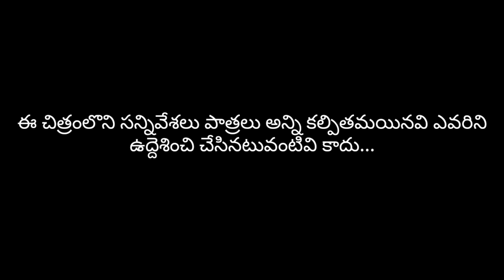Friendship Latest Telugu Short Film (2020)| Emotional video Dharmapuri Hungama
Telugu shortfilm
Direction&screenplay:-Ibrahim
Actors:-Samad
               Adnan smart
               Ibrahim
                Bummakma
Camera:-Afrid,adnan
Special thanks to:-Bummakka
                                 Sayyad younus
Dharmapuri hungama viral the video friends